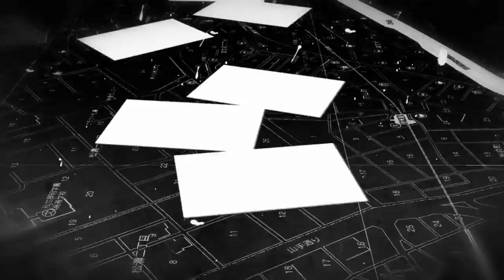混沌之子（PS4．PS3．PSV）JP